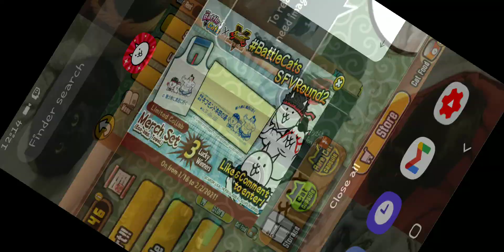MOON PREPARATION | The Battle Cats Episode 19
Hey! This is episode 19 of my Battle Cats let's play! In this video we're just grinding to prepare for the moon. Piece!